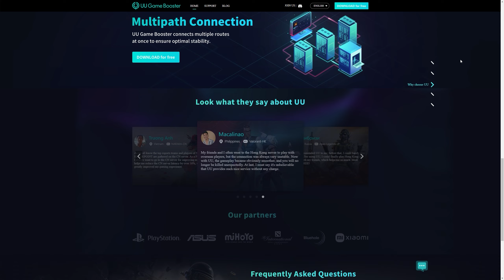Mei Przywrócona! Wiele Newsów [Overwatch 2]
Jestem TeKo i zajmuję się przede wszystkim tworzeniem największych w Polsce treści na temat gry Overwatch! Działam głównie na serwisach YouTube oraz Twitch. A dzięki oficjalnej współpracy z Blizzardem, mam okazję do uczestnictwa w wielu ekscytujących wydarzeniach, zarówno w sieci jak i na żywo. Ale kanał to nie tylko Overwatch, od czasu do czasu pojawiają się treści o innych grach!

Poznaj Overwatch
Walcz na polach bitewnych przyszłości i zajmij swoje miejsce w szeregach Overwatch – legendarnej formacji złożonej z żołnierzy, naukowców, awanturników i odmieńców. Zaginaj czas, ignoruj prawa fizyki, stosuj oszałamiający arsenał broni i niesamowitych mocy w wyznaczającej nowe standardy drużynowej strzelance.

Poznaj Overwatch 2
Zjednocz się z innymi graczami w nowej erze bohaterów! Overwatch 2 to rozwinięcie wielokrotnie nagradzanej, epickiej i nastawionej na rywalizację gry wieloosobowej. Najnowsza odsłona rzuca wyzwanie bohaterom z całego świata, aby połączyli siły w walce z zagrożeniami narastającymi na całym globie.

Blizzard Entertainment